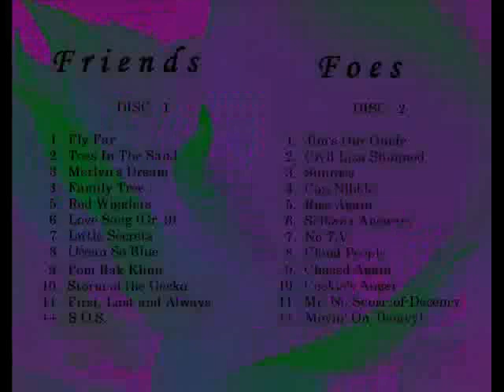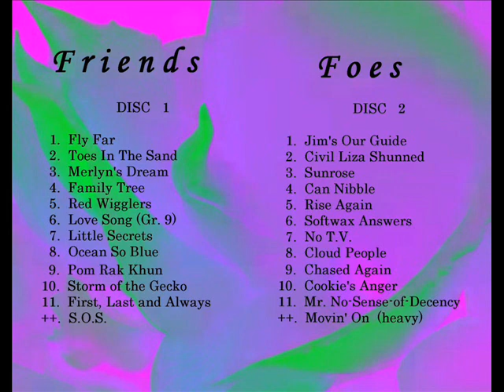FFLeaks - Cloud People - Rainbowface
Track 8 from "Friend & Foes of the Orchid Orchestra", early double-disc by Rainbowface.  Rough quality, but awesome songs...